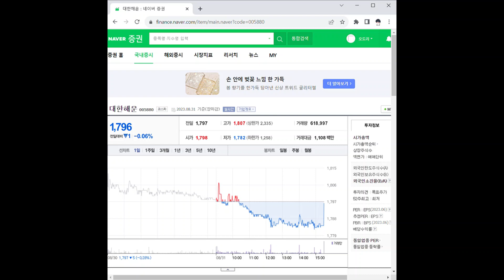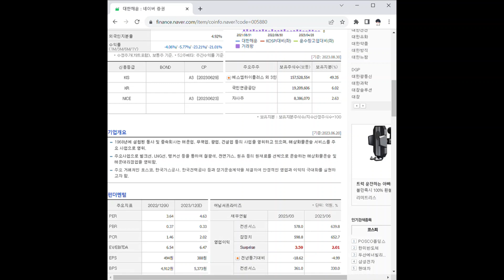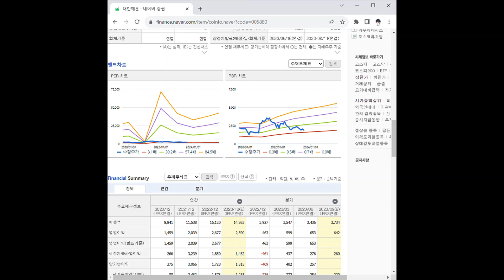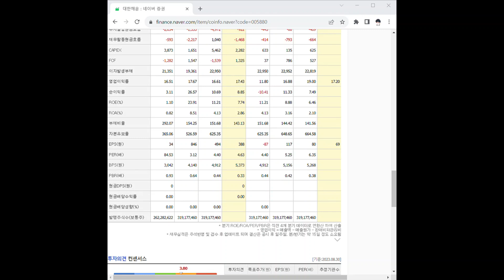005880대한해운 주가 전망 및 차트 분석